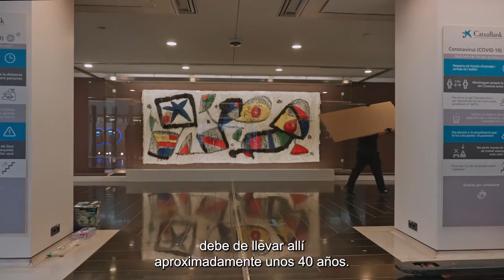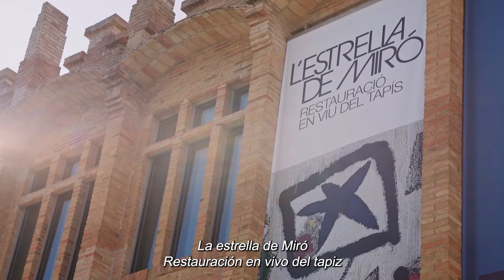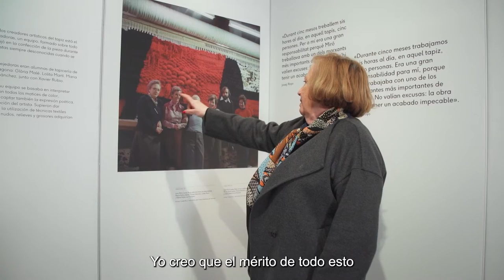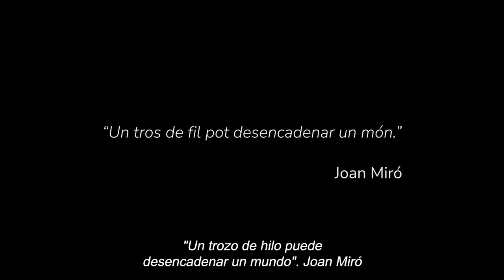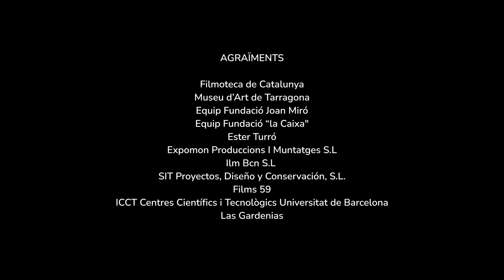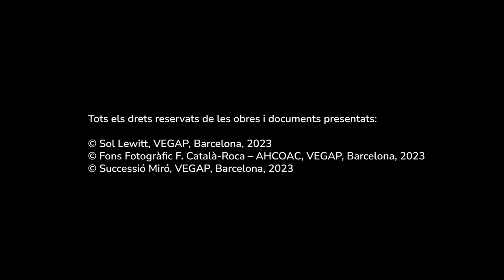📽️ Documental: Los tapices de Joan Miró. Del hilo al mundo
🎬 El documental "Los tapices de Joan Miró. Del hilo al mundo" muestra el proceso de restauración de uno de los tapices más emblemáticos creados por Joan Miró y por Josep Royo.

🎨 Se trata del primero d elos tres audiovisuales realizados en colaboración entre la FundacióMiró y la FundaciólaCaixa, y muestra cómo son los grandes tapices de Miró y cómo es su conservación, a partir de la restauración del Tapiz de la Fundació La Caixa.

📝 Apúntate a nuestra newsletter para estar al día de las actividades de la Miró: